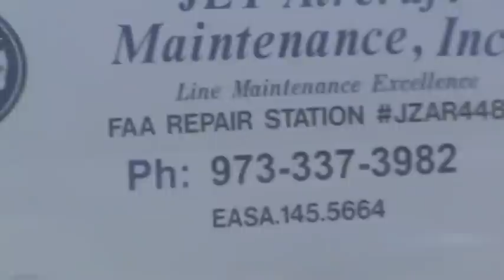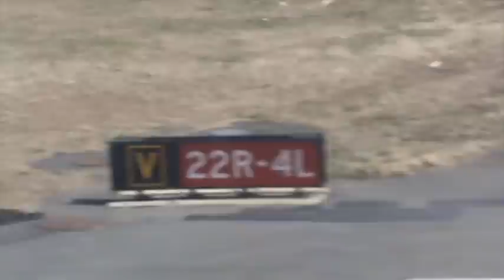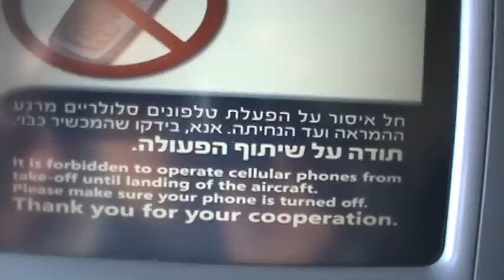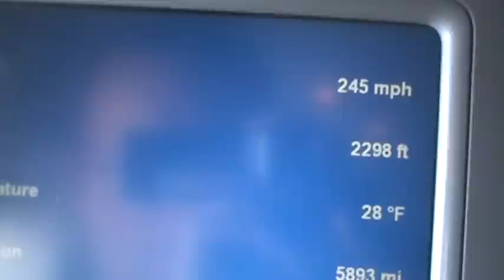El Al Flight 28, Part 2: Take-off from Newark Liberty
El Al Israel Airlines Flight 28 takes off from Newark Liberty International. Catch the applause that breaks out when the plane is "wheels up." From roll-out from the gate to the passage of the flight over the Atlantic and out of US territory.